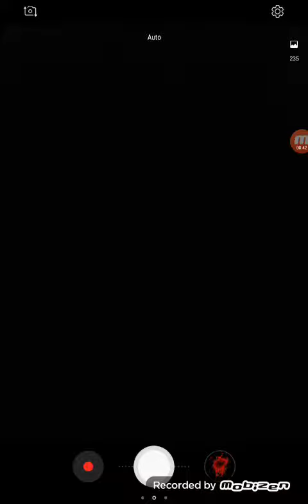SLENDY RATATOUILLE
Watch my first movie